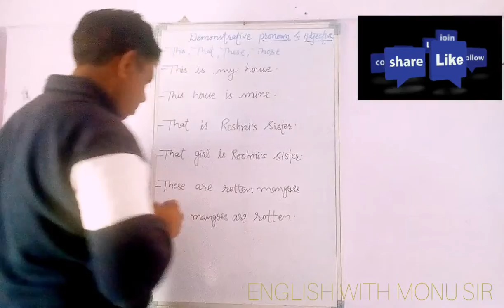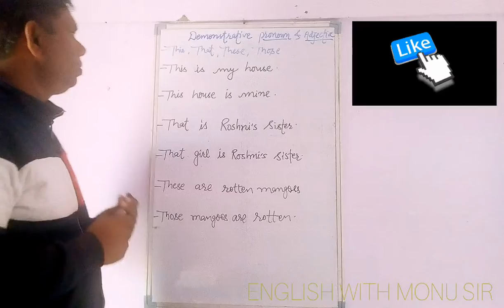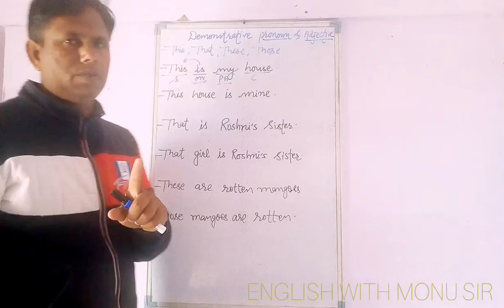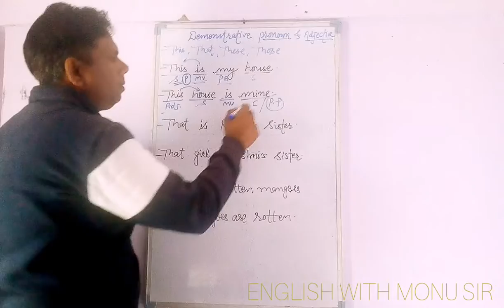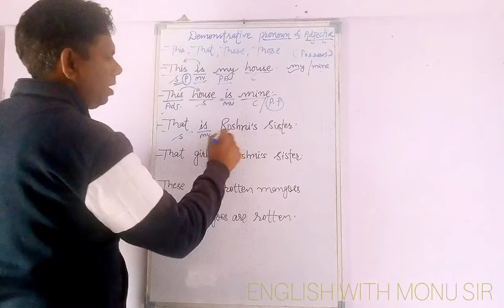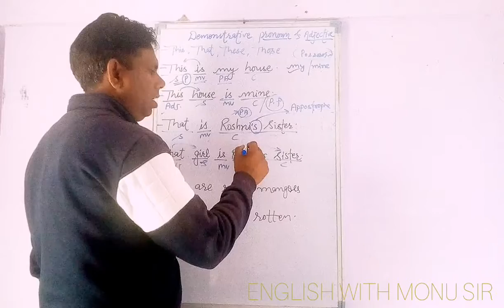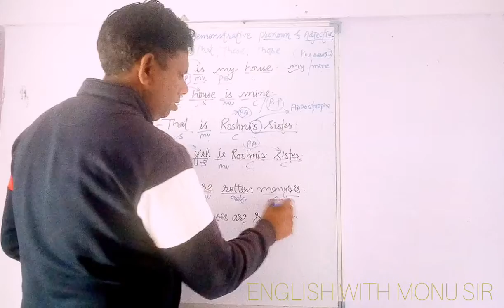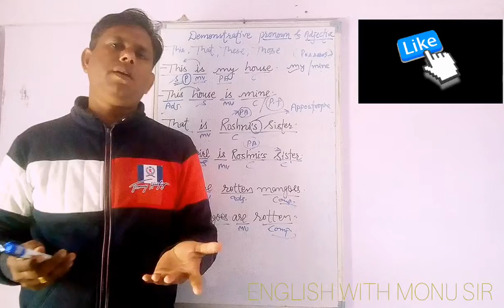Demonstrative pronoun and adjective